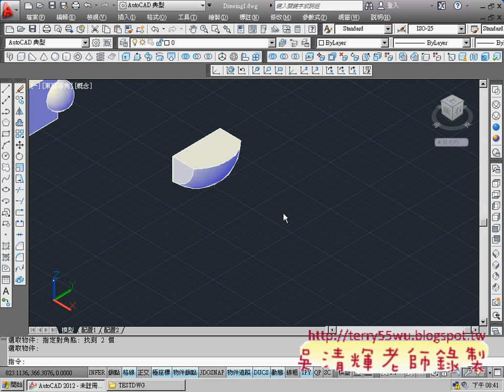07_交集指令(AUTOCAD2012_3D教學_吳老師提供)